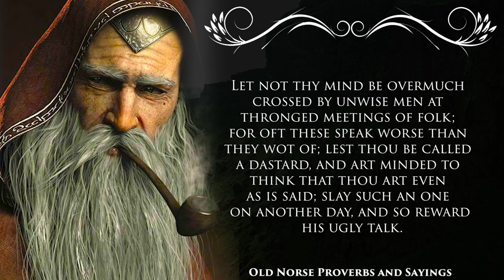100 Wisest Old Norse Proverbs, Quotes And Wisdom from the Hávamál - The Sayings Of Odin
100 Wisest Old Norse Proverbs, Quotes And Wisdom from the Hávamál - The Sayings Of Odin

Vikings is the modern name given to seafaring people primarily from Scandinavia present-day Denmark, Norway and Sweden, who from the late 8th to the late 11th centuries raided, pirated, traded and settled throughout parts of Europe. They also voyaged as far as the Mediterranean, North Africa, the Middle East, and North America. In some of the countries they raided and settled in, this period is popularly known as the Viking Age, and the term "Viking" also commonly includes the inhabitants of the Scandinavian homelands as a collective whole. The Vikings had a profound impact on the early medieval history of Scandinavia, the British Isles, France, Estonia, and Kievan Rus'.

Expert sailors and navigators aboard their characteristic longships, Vikings established Norse settlements and governments in the British Isles, Ireland, the Faroe Islands, Iceland, Greenland, Normandy, the Baltic coast, and along the Dnieper and Volga trade routes in what is now European Russia, Belarus and Ukraine (where they were also known as Varangians). The Normans, Norse-Gaels, Rus' people, Faroese and Icelanders emerged from these Norse colonies. The Vikings also voyaged to Constantinople, Iran, and Arabia. They were the first Europeans to reach North America, briefly settling in Newfoundland (Vinland). While spreading Norse culture to foreign lands, they simultaneously brought home slaves, concubines and foreign cultural influences to Scandinavia, profoundly influencing the genetic and historical development of both. During the Viking Age the Norse homelands were gradually consolidated from smaller kingdoms into three larger kingdoms: Denmark, Norway and Sweden.

☼About: on this channel you will find many intresting quotes, stories, sayings, parables and much more that will help you have fun, cheer you up and make you smarter, and we give new life to famous words that were said through the centuries. Let our channel be an inexhaustible source of wisdom, to which you can come back at any given moment.